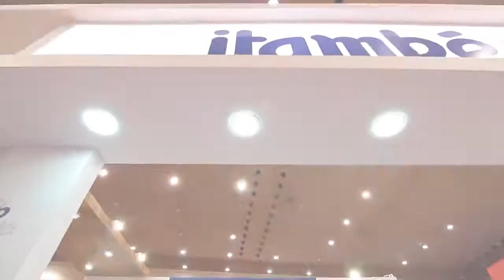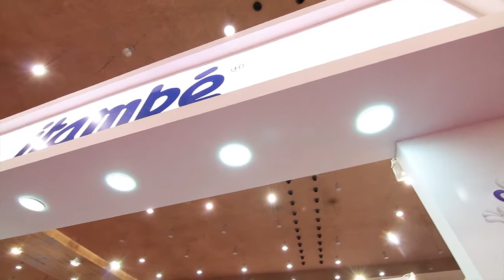ABAD 2013 ITAMBE